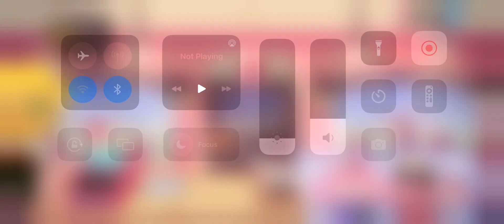Days Till Christmas - Ep 8- More CAKE!